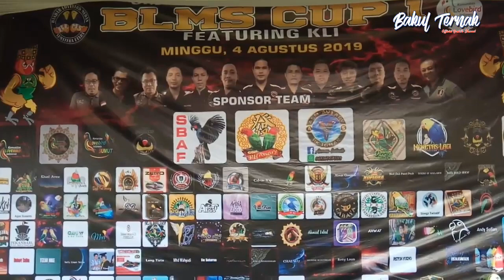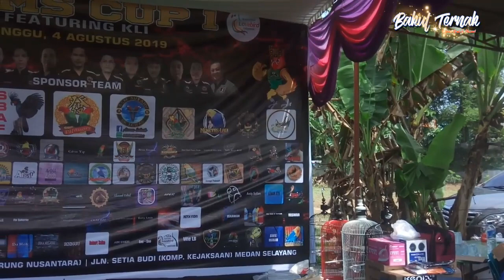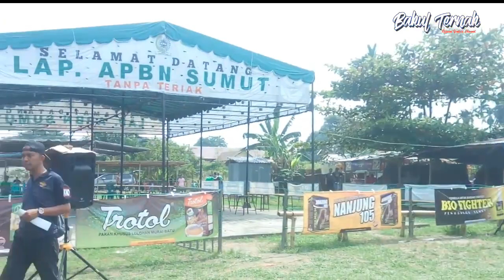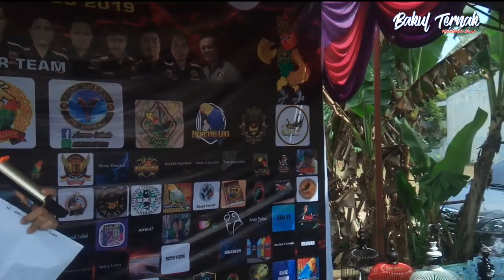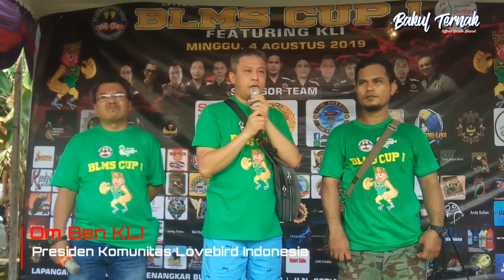PENGUKUHAN KOMUNITAS LOVEBIRD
Bertempat di lapangan APBN (Asosiasi Penangkar Burung Nasional ) Medan.
Presiden KLI, yang kerap disapa Om Ben membuka acara lomba sekaligus mengukuhkan kepengurusan KLI Korwil SUMUT.

Event ini diselenggarakan oleh salah satu komunitas independen yaitu BLMS. Even ini mengusung dua perpaduan lomba yaitu Singing dan Beauty Contest Lovebird.

Salah satu indikator yang bisa menstabilkan harga adalah dengan diadakan-nya lomba/kontes lovebird singing maupun beauty

Semoga akan lebih semakin sering lagi event event seperti ini didaerah kita masing masing.

Jaya terus Peternakan Lovebird Indonesia